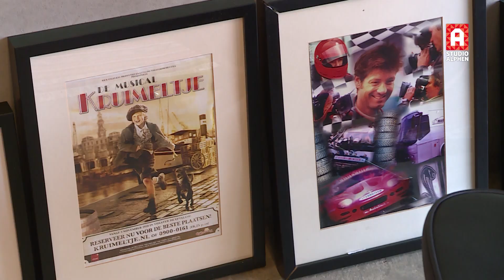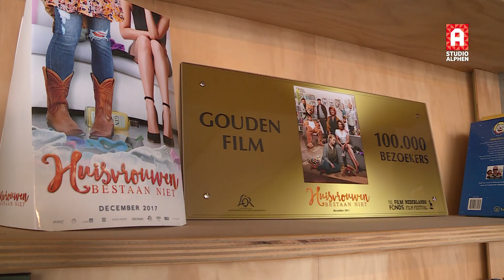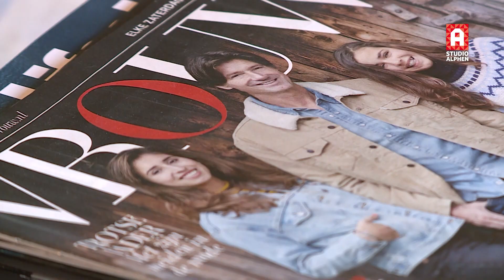Rick Engelkes komt met vervolg op Kruimeltje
Het klinkt als een jongensboek. Rick Engelkes uit Alphen aan den Rijn werd begin jaren 90 beroemd als dokter Simon Dekker in Goede Tijden, Slechte Tijden en is inmiddels een succesvolle acteur en producent. Zijn eigen productiebedrijf REP bestaat al bijna 20 jaar.